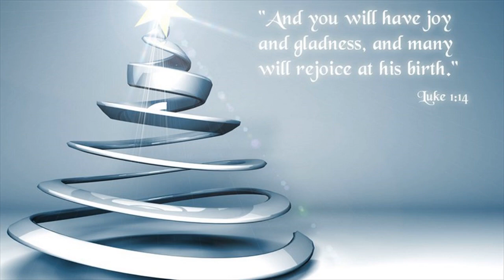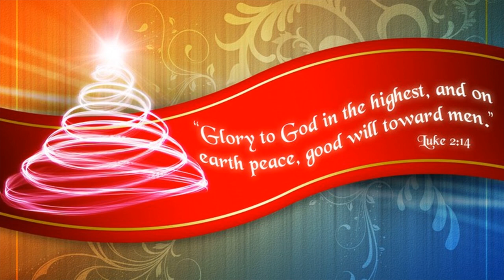The True Meaning Of Christmas Bible Verses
Christmas Quotes: 20 Bible Verses That Reveal True Meaning Of Holiday. ... Christmas serves as a holy day of obligation, and commemorates the birth of Jesus Christ; the story of the nativity carries both symbolic and religious significance.by Julia Vergara. 16/12/2013. Christmas means a lot of different things for different people, depending on one's faith and perspective. ... So, for the faithful or curious, here are 9 Bible verses to celebrate the true meaning of Christmas.Bible verses! Read the nativity story from Scripture and fill your home with joy and hope! ... Did you Know the Candy Cane has Deep Christmas Significance?As we celebrate the Christmas season, let us remember the true reason for all the stockings, gift giving, and turkey dinners with friends and ...Christmas or Christmas Day (Old English: Crīstesmæsse, meaning "Christ's Mass") is an annual festival commemorating the birth of Jesus Christ, observed most commonly on December 25 as a religious and cultural celebration among billions of people around the world.The true essence of Christmas. WE are in that special season once again, a season of joy, of peace, of great tidings. A season when we celebrate the birth of Christ the King, the redeemer of mankind! Jesus is the reason for the season.Christians believe that the 25th of December is the birthdate of Jesus Christ, hence Christmas day, etc. There is an expression, 'To make Merry', which means to be joyful, celebrate, and be in general good cheer. Merry Christmas implies that people should Make Merry and enjoy in the celebration of his birth.The canonical gospels of Luke and Matthew both describe Jesus as born in Bethlehem in Judea, to a virgin mother. In the Gospel of Luke account, Joseph and Mary travel from Nazareth to Bethlehem for the census, and Jesus is born there and laid in a manger.Christmas Quotes: 20 Bible Verses That Reveal True Meaning Of Holiday. ... Christmas serves as a holy day of obligation, and commemorates the birth of Jesus Christ; the story of the nativity carries both symbolic and religious significance.For many, Christmas is the time to think of Jesus Christ as a baby in a manger. Scripture repeatedly says that God is invisible (John 1:18; 5:37; 1 Timothy 1:17; ...Get Daily Bible Readings and Devotions from CBN in your Email · Like CBN Spiritual Life on Facebook · Subscribe ... But what is the real meaning of Christmas?Here are twenty great Bible quotes about Christmas. ... Old and New Testament scriptures line up to tell us the meaning of Christmas.The true meaning of Christmas is the celebration of the birth of Christ, who is God in flesh, who ... More specifically, when we use the word "meaning", we're talking about the purpose of his birth About Angels · About Apologetics · About Baptism · About the Bible · About Bible Verses · About the Church · About Christianity ...During this time of year the real meaning of Christmas is sometimes overcast by ... John 3:16, the most famous verse in the Bible says it all.17 Verses From Both The New And Old Testament Prophesizing And Speaking On The Birth of Jesus Christ.